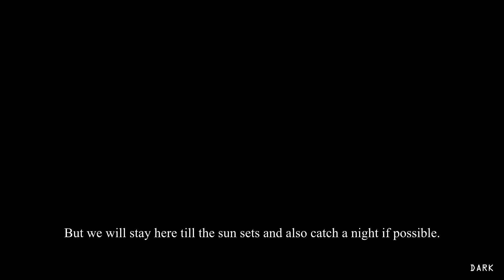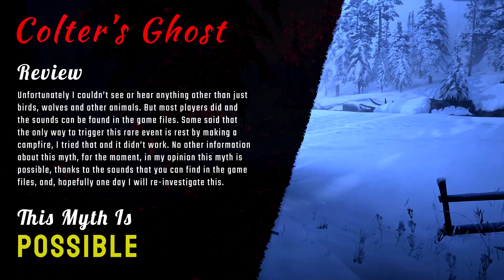Red Dead Redemption 2 | Myths & Legends | Myth #5 | Colter's Ghost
► Can we get to 300 likes!? :3

► Red Dead Redemption II is a registered trademark of Rockstar Games & Rockstar North.

► (*MUSIC CREDITS*)
*Song names are in the video!*
► PURPLE PLANET:
● Played on: PC
● Recorded With: nVidia ShadowPlay
● Edited With: Vegas Pro 11.0
● PC Specs: nVidia RTX 3060Ti 8GB, 16GB RAM DDR4, AMD Ryzen 7 5800X 3.80GHz, 2TB HDD, 256GB SSD